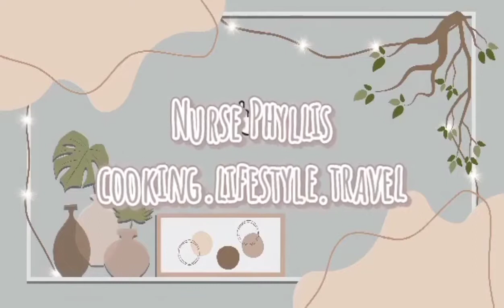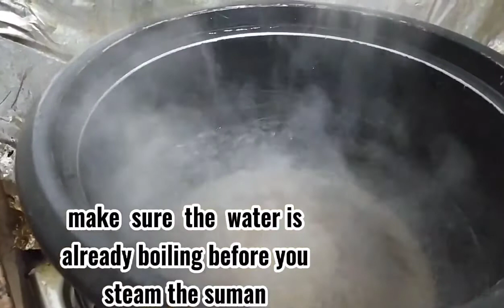Suman Malagkit Easy Recipe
Suman is a rice cake originating in the Philippines. It is made from glutinous rice cooked in coconut milk, often wrapped in banana or coconut leaves for steaming. It is usually eaten sprinkled with sugar or laden with latik.